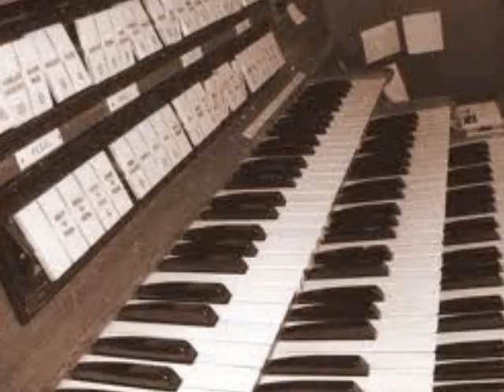Music of the Night (for speech)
Slideshow of pipe organ pictures, most of which I took, to the song "Music of the Night" from "Phantom of the Opera". For a speech I need to give for class. No copywrite intended